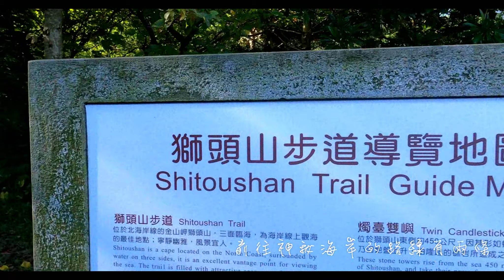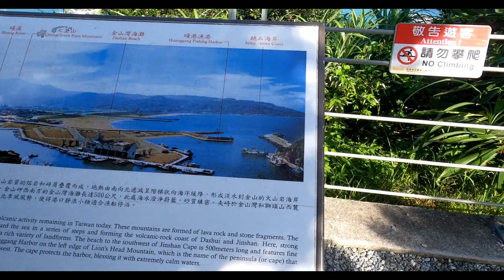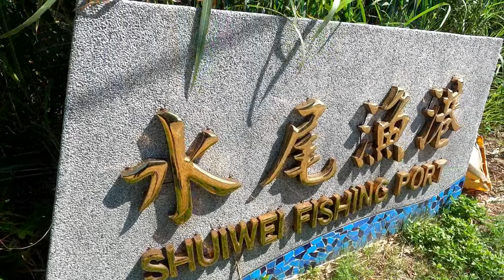金山 神秘海岸 碧海藍天 Jinshan TAIWAN [ 說走就走的 輕 . 旅 . 攝 ]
金山 另一著名景點就是 神秘海岸

前往神秘海岸的路線有兩條
先從 獅頭山公園步道 開始走吧
另外一條則是由水尾漁港進入
獅頭山步道 感覺路程較遠
不過由上往下的風景展望更為迷人

有著獨特的地質景觀
一串串的岩石高高低低 有層次著交錯著
湛藍的海 與 天空
看似平靜的海面  水面下有著豐富生態
循著海岸線走著  前方就是另一入口  水尾漁港

這個狹小洞口 就是 水尾漁港 與 神秘海岸 的通道了
順路觀看一下小漁港的景色